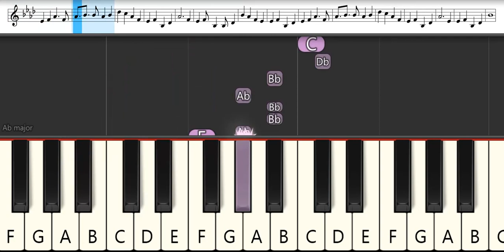Samurai Champloo Ending 1 : Minmi - Shiki no Uta | Melodica Pianika - Tutorial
List TAB -